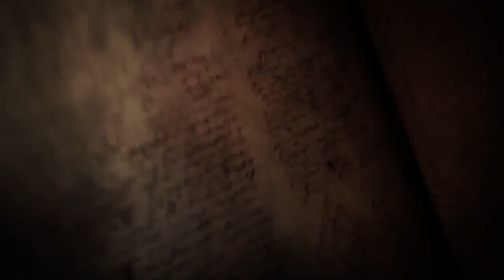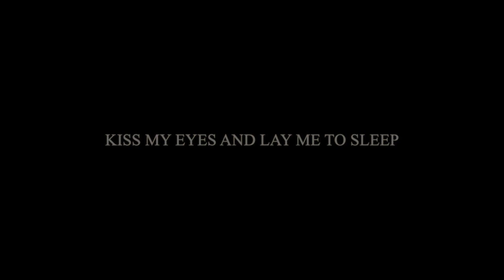[GMV] P r e l u d e R e m i x MEP | "Kiss my eyes and lay me to sleep"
***EDIT: Ahem, the epic MrsCookieleCake is supposed to be in the intro!! That is all. -flees-***

Hey, guys, I apologize for the stupid volume jump at 2:14. I rendered it TWICE... for HOURS ;____; And it didn't make a difference the second time (which was the only solution that I could think of), so I just gave up.lol Anyway, this MEP is an awesome blend of well-established editors as well as newer folk and all of you did a fantastic job!!XD Thank you for participating!

PS: I'm still working on my "You Pick, I Vid" thank you edit for 1k subs. I'm only about a fourth of the way through it since I'm trying to put 100% into every part:) Hopefully I'll have it finished soon, but in the mean time enjoy this MEP!

PARTS:

Intro: Me
Part 1: TEHEmmie (AC4)
Part 2: GuardianFaith1577 (Kingdom Hearts 2)
Part 3: KihonDensho (Deus Ex and Prey 2)
Part 4: TheCloudyday89 (FFXIII)
Part 5: squirtPandorica (FFVII: Crisis Core)
Part 6: TheKingdomCrazy (Kingdom hearts)
Part 7: MrsCookieleCake (Hitman or AC3)
Part 8: YellowPingouin (DCM)
Part 9: lusiaa24lara (RE6)
Part 10: MsAngelofDespair (AC, BTS, diablo 3)
Part 11: WeiezF
Part 12: DarkBloodTyrant (RE: revelations, infamous)
Part 13: irishdancerduckyX2 (AC: Revelations)